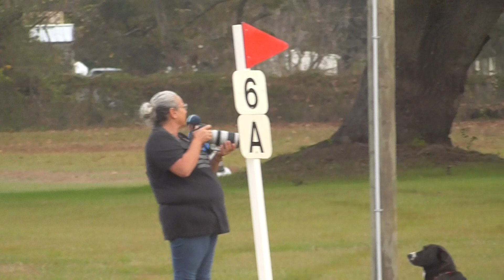Shanon Baker & Carlingford Wells OP XC pt 2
Majestic Oaks HT
Reddick, FL